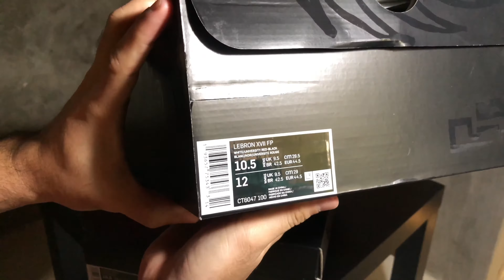Lebron 17 Graffiti • OG Colorway & Cold Blue (Unboxing, No Fire Red ☹️) 🔥 Sneakerhead Traveller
LeBron's game is a work of art. Taking cues from the coveted NYC-inspired LeBron IV 'Graffiti', the LeBron 17 'Fire Red' dips the street art-influenced aesthetics of the original colour scheme in striking red hues. For players who see the game as their canvas, this shoe offers a lightweight construction paired with a design inspired by the rhythm, art and culture of New York City's streets.

Graffiti Colorways Released Date
June 23, 2020 - OG Colorway
July 28, 2020 - Cold Blue
July 28, 2020 - Fire Red

Theres no Fire Red colorway released on any physical store here in my country. Nikeph please bring this to all local store or restock big sizes in official nikeph website 🙏🏻🙏🏻🙏🏻🙏🏻.

Enjoy my unboxing 😊